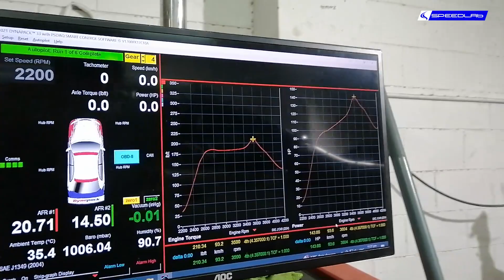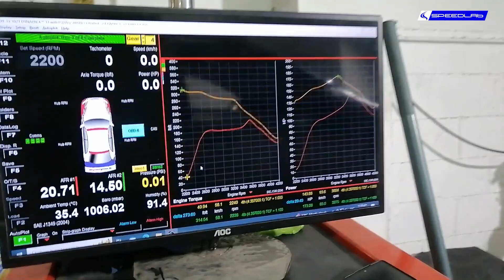Ford Ranger 2.2L SpeedLab ECU Remap/Reflash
Track Name.